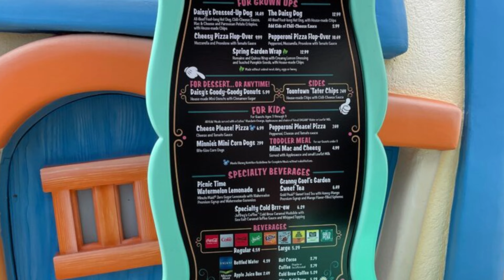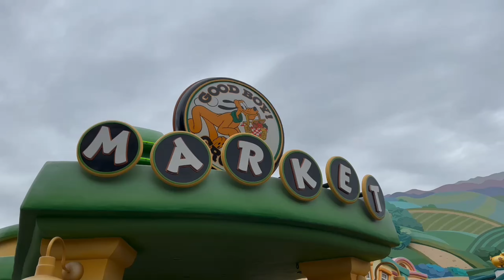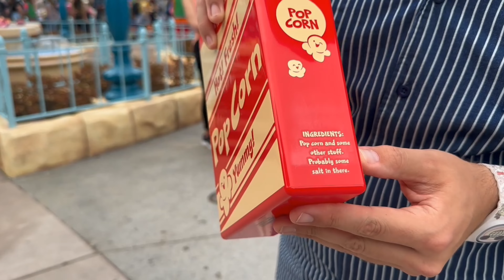REVIEW - All The NEW Food from Mickey's Toontown in Disneyland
Mickey's ToonTown Food review with Tom!

00:00 Open
1:07 Pepperoni Pizza Flop-Over
3:21 Cheesy Pizza Flop-Over
4:57 Picnic Time Watermelon Lemonade
5:49 Granny Goof’s Garden Sweet Tea
7:36 Specialty Cold Brrr-ew
9:00 Minnie’s Mini Corn Dogs
13:00 Daisy’s Dressed-Up Dog
12:27 Toontown ‘Tater Chips
14:16 Spring Garden Wrap
16:55 Daisy’s Goody-Goody Donuts
18:55 Perfect Picnic Basket